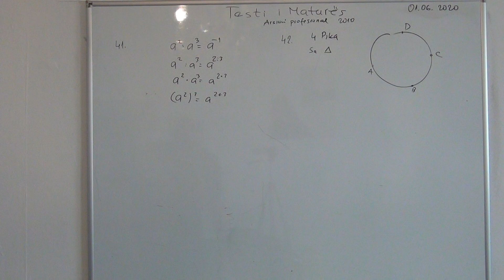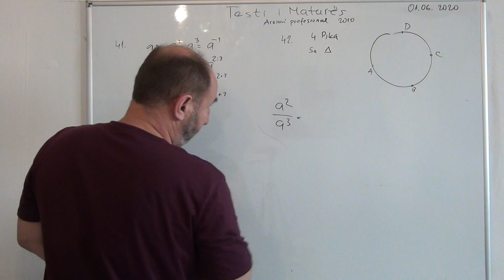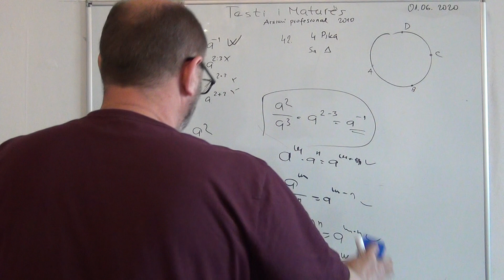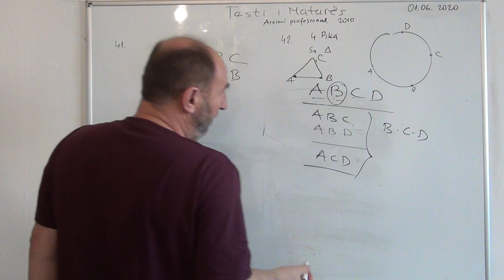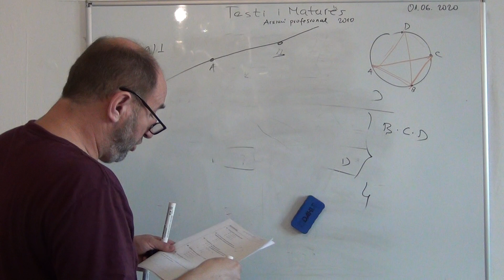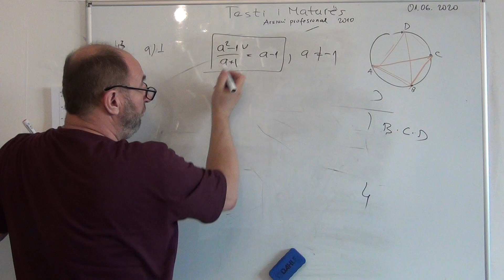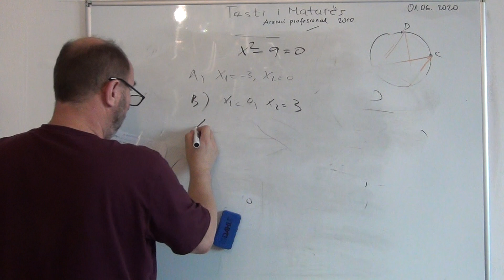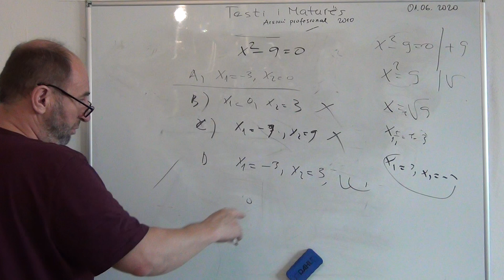100. Pergatitje per testin e maturës - 1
Zgjidhje e detyrave te ndryshme nga testi i matures   per arsimin profesional nga viti 2010